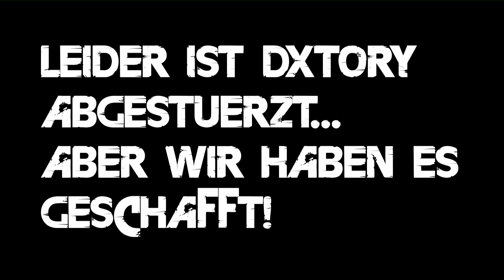Let´s Play Doku Far Cry 3 Coop - 07 Die Karawane zieht weiter [FullHD|Blind]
↓↓↓ Mehr Infos in der Beschreibung ↓↓↓

Und nicht nur der Sultan hat Durscht...